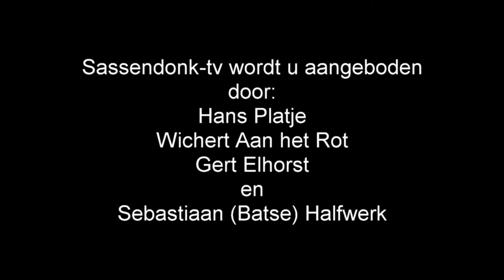Afl 19 - Carnavals beurs